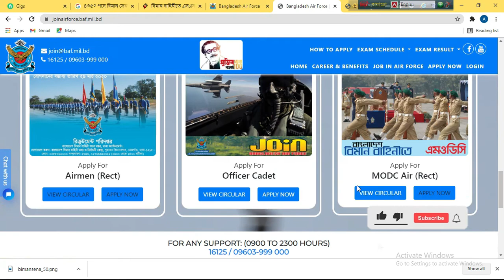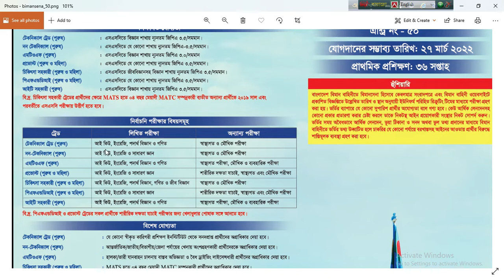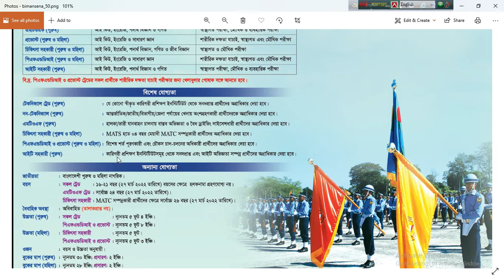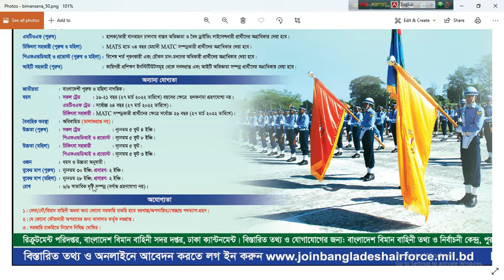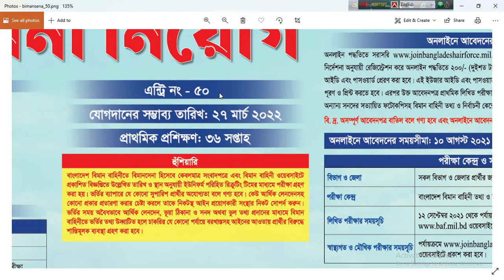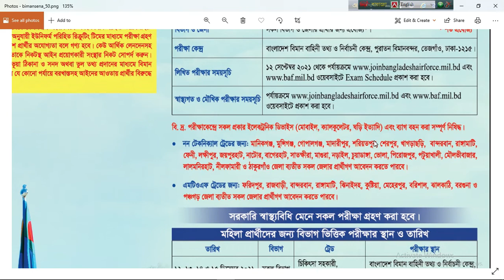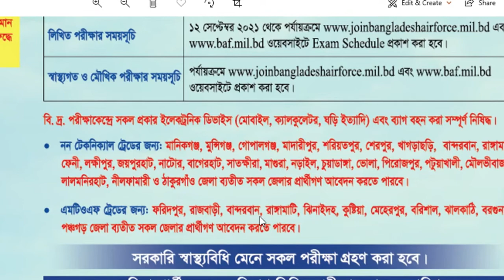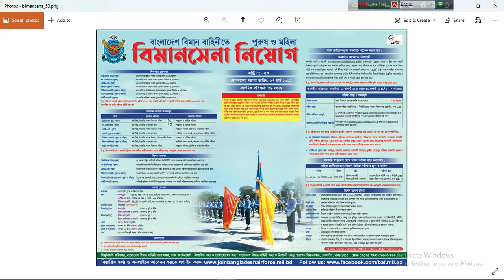বিমান বাহিনীতে বিমান সেনা নিয়োগ বিজ্ঞপ্তি ২০২১ | Bangladesh Air Force Job Circular 2021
Tittle: বিমান বাহিনীতে বিমান সেনা নিয়োগ বিজ্ঞপ্তি ২০২১ | Bangladesh Air Force Job Circular 2021.
Bangladesh Air Force Job Circular 2021 has been released today. If you join Bangladesh air force follow the instruction from bangladesh biman job circular 2021. I have a lot of question when will be publish air force latest job. This is Bangladesh biman job circular 2021 latest. Watch the video till the end and understand about Bangladesh biman bahini. BD air force job is most important to build up your career and serve for the country.

বিমান বাহিনীতে বিমান সেনা নিয়োগ বিজ্ঞপ্তি ২০২১ এর জন্য যারা অপেক্ষা করছেন আজকের ভিডিওটির মাধ্যমে আপনাদের অপেক্ষার প্রহর শেষ হবে। বাংলাদেশ বিমান বাহিনীতে নিয়োগ বিজ্ঞাপ্তি ২০২১ বিস্তারিত বোঝার জন্য সম্পূর্ণ ভিডিওটি দেখবেন।